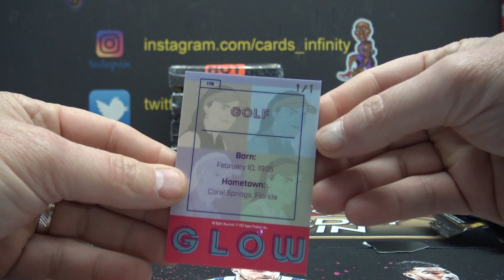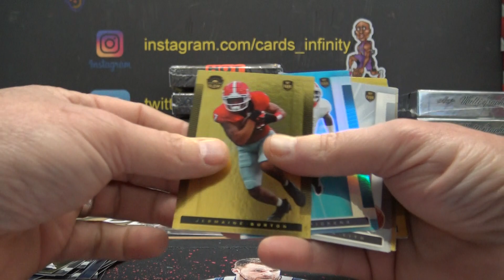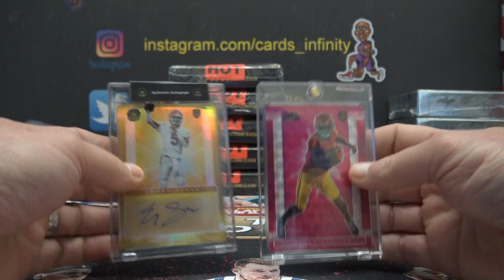Nic G's 2023 Super Glow 1/1 Edition Box Break